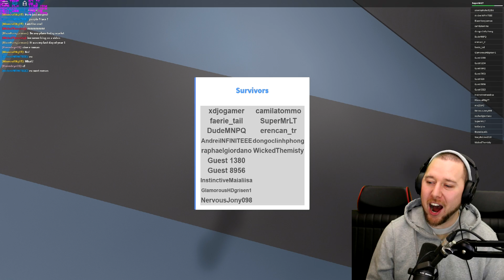IT'S THE END OF THE WORLD | Natural Disaster Survival (ROBLOX) Gameplay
We are here on Roblox and we have to take on the Natural Disaster Survival maps, dont miss this epic funny pc gameplay dudes!!!